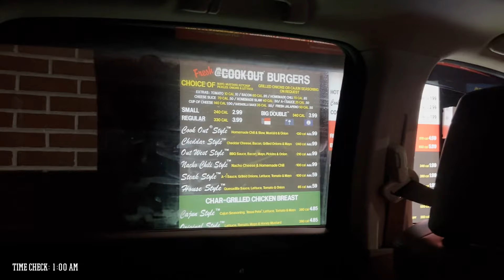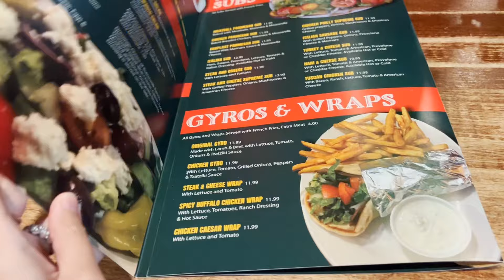Vlog 29: sushi birthday, seafood roadtrip, my mom's birthday!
So much has happened and so thankful for all of it!

- about me -
I vlog special and memorable events in my life alongside my partner and our fur-babies! Join us, as we navigate being 20s and enjoying what life has to offer.